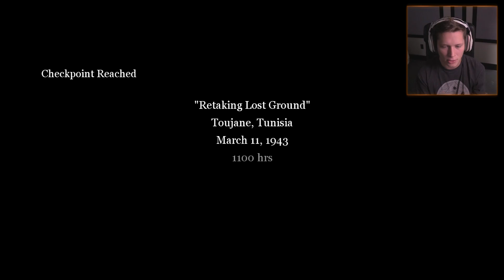Call of Duty 2 - Part 7 - Retaking Lost Ground